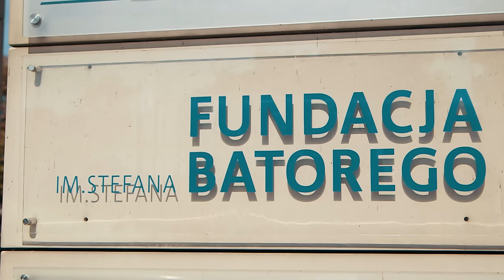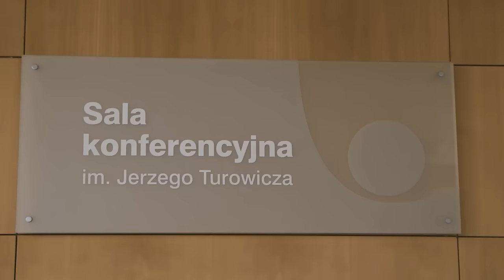Referendum 6 września – sens zmian ustrojowych. Reportaż z konferencji.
Reportaż ze spotkania poświęconego pytaniom poddanym pod referendum 6 września 2015 roku.

W dyskusji udział wzięli:
- pierwsza sesja: Jerzy Stępień (prawnik, były przewodniczący Trybunału Konstytucyjnego); dr Małgorzata Kaczorowska (politolożka), dr hab. Zdzisław Ilski (politolog), dr hab. Radosław Markowski (socjolog, politolog);
- druga sesja: dr hab. Robert Gwiazdowski (prawnik, ekonomista), Grażyna Kopińska (ekspertka Fundacji Batorego), dr hab. Paweł Śpiewak (socjolog, historyk idei), dr Marcin Walecki (prawnik, politolog);
- trzecia sesja: Wojciech Kostrzewa (ekonomista, menedżer), dr Irena Ożóg (ekonomistka, b. wiceminister finansów), dr hab. Antoni Bojańczyk (prawnik), dr Stanisław Kluza (ekonomista, b. minister finansów), Piotr Kuczyński (inwestor giełdowy, analityk).
Prowadzenie konferencji: dr Aleksander Smolar (socjolog, ekonomista).